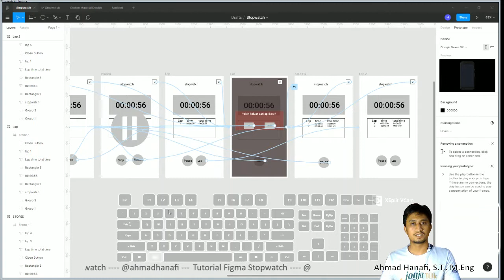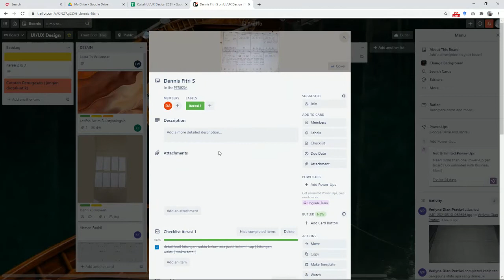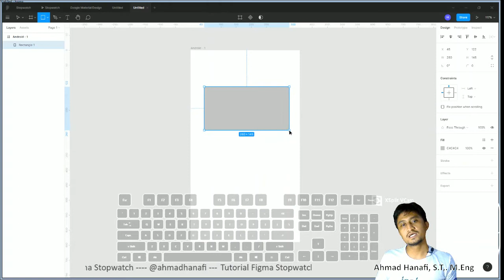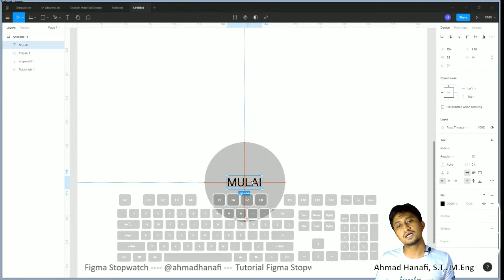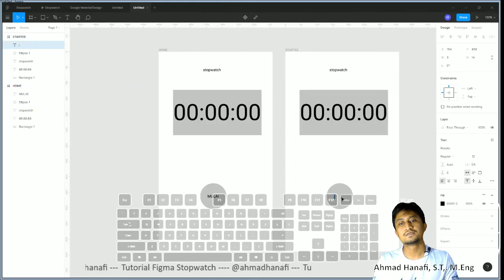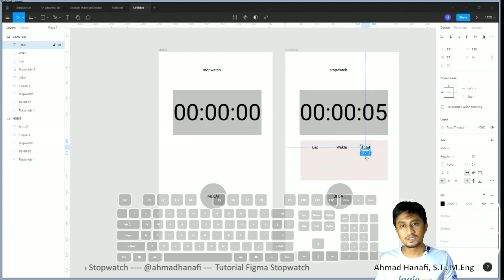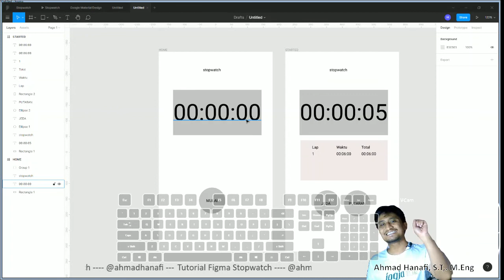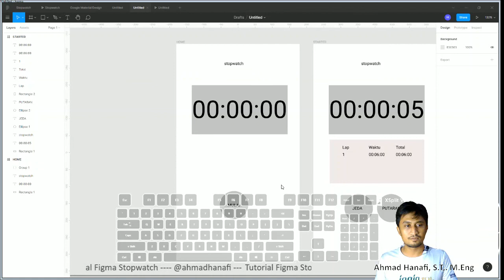TUTORIAL FIGMA DASAR - APLIKASI STOPWATCH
Tutorial Figma - Studi Kasus Perancangan UI/UX Aplikasi Stopwatch di Android

Setelah mahasiswa selesai merancang menggunakan teknik Crazy Eight di Kertas, Mahasiswa diminta mengajukan rancangan ke Klien atau Product Owner untuk proses Approval.

Setelah Approval, rancangan dibuat ke dalam bentuk digital prototyping menggunakan aplikasi Figma.

tutorial dimulai dari pengenalan antarmuka aplikasi figma, kemudian pembuatan obyek dasar dan prototype dua frame awal aplikasi.